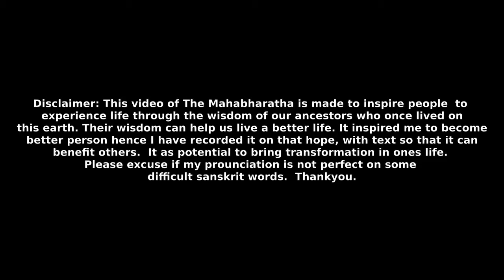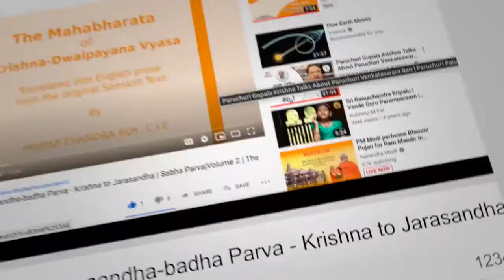Section 71 - Nalopakhyana Parva - Vahuka with king Rituparna | Vana Parva |Volume 2|The Mahabharata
Vrihadaswa continue, Having heard the words of Sudeva, king Rituparna, soothing Vahuka with gentle words, said, O Vahuka, thou art well-skilled in training and guiding horses. If it pleases thee, I intend to go to Damayanti's Swayamvara in course of a single day. Thus addressed, O son of Kunti, by that king, Nala felt his heart to be bursting in grief.

This video contains English Commentary  voice over of The Mahabharata, Volume 2, Vana Parva, Section 71 - Nalopakhyana Parva